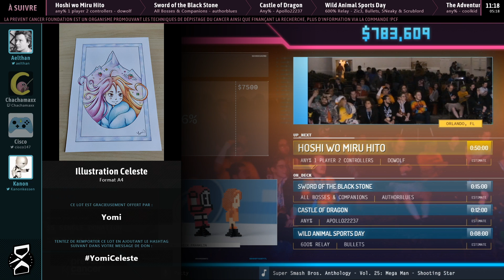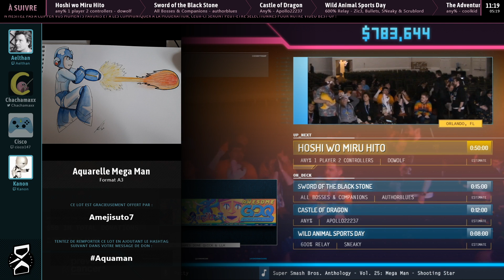Super Hydlide en 53:13 (Any%) [AGDQ20]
Speedrunner : Mike Uyama
Commentateur : Kanon, Cisco